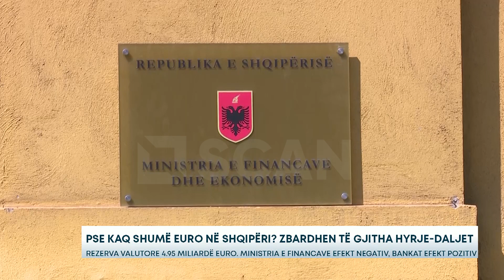Pse kaq shumë euro në Shqipëri? Zbardhen të gjitha hyrje-daljet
Shqipëria e ka nisur vitin 2023 me një rezervë valutore prej thuajse 5 miliardë eurosh, në një kohë që oferta e monedhës evropiane në treg vijon të mbetet ende shumë e lartë duke vijuar edhe nënccmimin e fortë të saj në raport me lekun. Por nga vijnë këto flukse kaq të forta eurosh në shqipëri? Nga të dhënat zyrtare të Bankës së Shqipërisë, hyrjet dhe daljet prej të cilave ky vit e gjeti Shqipërinë me një rezervë valutore prej 4.95 miliardë eurosh janë si më poshtë:

Veprimet e lidhura me aktivitetin e Ministrisë së Financave dhe Ekonomisë kanë pasur ndikim negativ në shumën 447.5 milionë Euro, sipas zërave të mëposhtëm: së pari, hyrje neto nga lëvrimi i huave të dhëna nga Banka Botërore 247.90 milionë Euro; dalje neto nga rinovimi i borxhit në valutë në tregun e brendshëm në shumën 30.87 milionë Euro; transferta për shërbimin e borxhit dhe të tjera 664.53 milionë Euro.

Faktori tjetër janë veprimet e bankave të nivelit të dytë dhe subjekteve të tjera, të cilat kanë pasur ndikim pozitiv në shumën 322.63 milionë Euro, sipas zërave të mëposhtëm: derdhje nga bankat e nivelit të dytë në llogarinë e tyre pranë Bankës së Shqipërisë për plotësimin e rezervës së detyrueshme, administrimin e ekspozimeve në bilanc, etj. 3,3 miliardë Euro; transferta nga bankat e nivelit të dytë 3 miliardë Euro; dalje neto për llogari të subjekteve të tjera (ASD, etj.) 6.49 milionë Euro.

Faktori tjetër janë Veprimet e Bankës së Shqipërisë, të cilat kanë pasur ndikim pozitiv në shumën 210.66 milionë Euro, sipas zërave të mëposhtëm: blerje neto të valutës nga bankat e nivelit të dytë dhe institucione të tjera 202.22 milionë Euro: nga bankat e nivelit të dytë 131.54 milionë Euro, nga Ministria e Financave dhe Ekonomisë 60.60 milionë Euro, nga institucione të tjera 10.08 milionë Euro; hyrje nga interesa, kupona, etj. (të llogaritura në bazë cash-i) të krijuara nga investimi i rezervës valutore llogariten në 18.78 milionë Euro;  transferta 10.34 milionë Euro.

Dhe së fundmi, Faktorët e tregut kanë pasur ndikim negativ në shumën 103.86 milionë Euro, sipas zërave të mëposhtëm: luhatjet në kursin e këmbimit të monedhave në përbërje të rezervës valutore kanë ndikuar pozitivisht vlerën e rezervës bruto të raportuar në Euro me 51.93 milionë Euro; efekti i rivlerësimit për portofolin, si rrjedhojë e luhatjes së normave të interesit, llogaritet në një vlerë negative 155.79 milionë Euro.